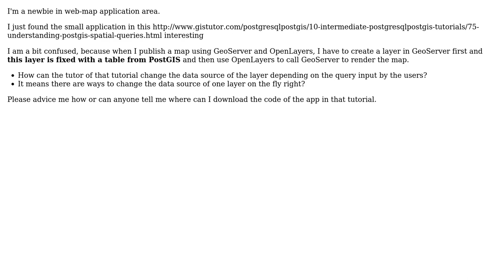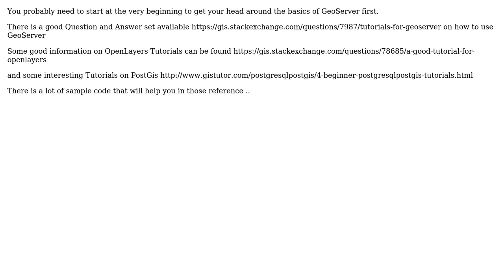Building web application to get PostGIS query from user and view result map using GeoServer via...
GIS: Building web application to get PostGIS query from user and view result map using GeoServer via OpenLayers?

With thanks & praise to God, and with thanks to the many people who have made this project possible! | Content (except music & images) licensed under CC BY-SA | Music | Images & others | With thanks to user nmtoken user Mark Cupitt user Danny and the Stack Exchange Network Trademarks are property of their respective owners. You are responsible for your own actions.